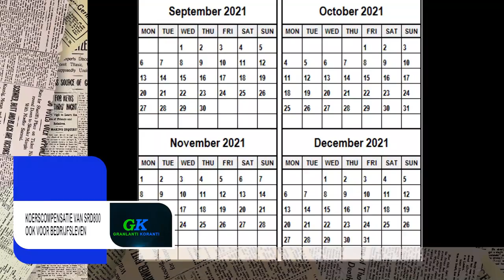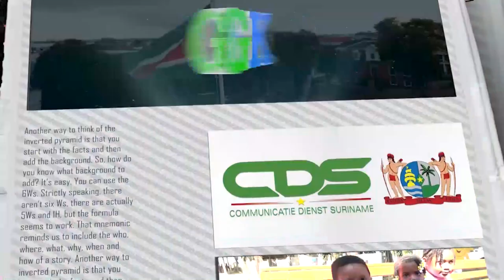𝔾ℝ𝔸ℕ𝕃𝔸ℕ𝕋𝕀 𝕂𝕆ℝ𝔸ℕ𝕋𝕀 (SRANAN) DD 14 SEPTEMBER 2021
De onderwerpen in deze aflevering zijn:
- Koerscompensatie van Srd 800,- ook voor bedrijfsleven
- President Santokhi op werkbezoek naar Mexico en VSA
- Overheid komt in met betaling meerkosten SZF